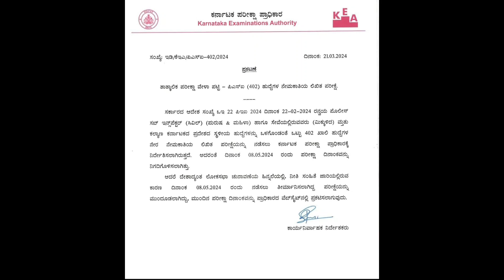PSI EXAM UPDATE